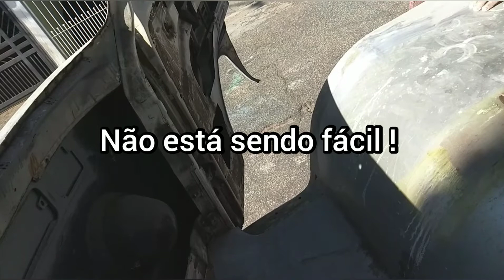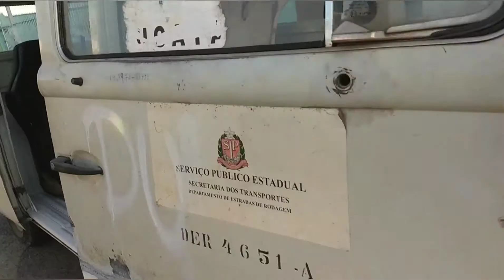Finalizando o assoalho dianteiro da Kombi Katarina Hot Rod # Local 87 - VW BUS T2 Hot Rod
Projeto Kombi Katarina Hot Rod - Belíssimo projeto do começo ao fim da Kombi Katarina!